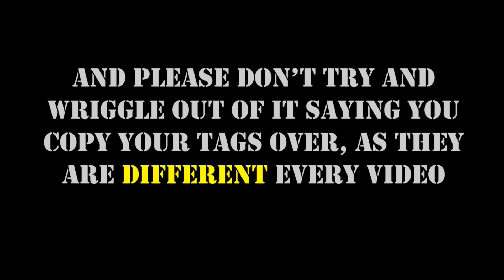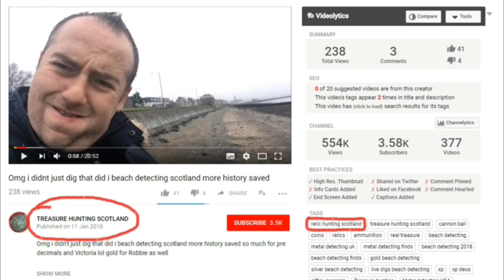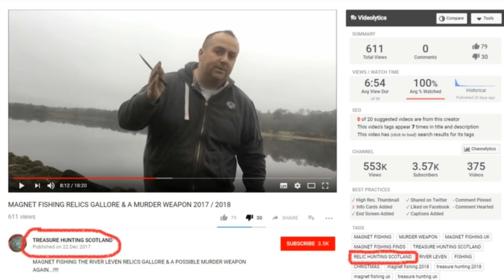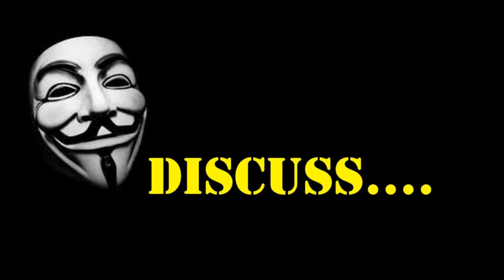TREASURE HUNTING SCOTLAND Really???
Seems like someone is still trying to hitch a ride from an old mate trying to increase video views...

Shameful in our eyes..

We would like an explanation on this as using a convicted paedophiles channel in a tag shows no morals whatsoever.

No doubt they will all be removed very soon which will show guilt. The tags have not been copied as they are different on all videos, and sometimes in CAPITALS. Before we have that excuse, there is no photoshopping going on. Anyone with Tube Buddy can see these tags. They are very often the first tag typed in.